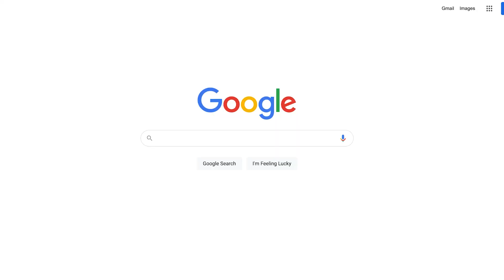Does Toothpaste EXPIRE? 🤔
let's talk about whether or not toothpaste expires and more about fluoride and the different ingredients that determine the longevity of the tube :)